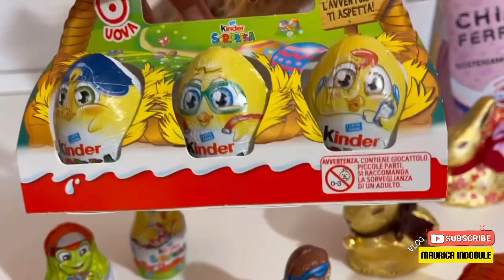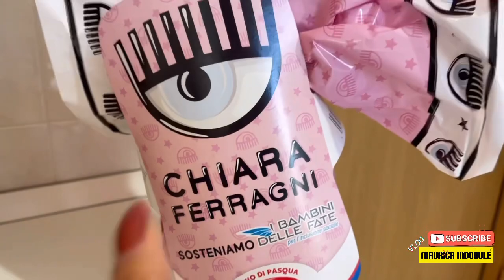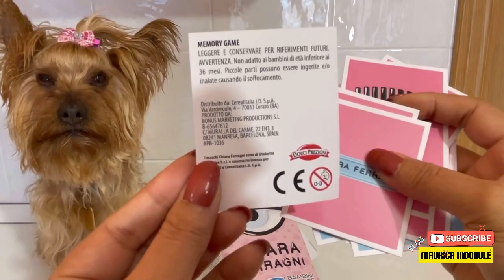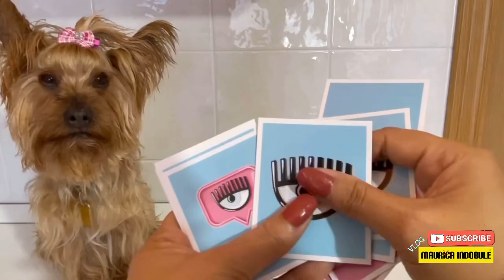APRO UOVA DI CHIARA FERRAGNI 2021 | SURPRISE EGGS UNBOXING | TELUR KEJUTAN MISTERI DI ITALY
Hello All... Happy Pasqua (Easter 🐰🐇🐣) and Selamat datang di Channel YouTube Maurica IndoBule
Video x ini, acara buka telur di tonton sampai habis ya teman2, thanks:)))

Apro uova di pasqua 2021,